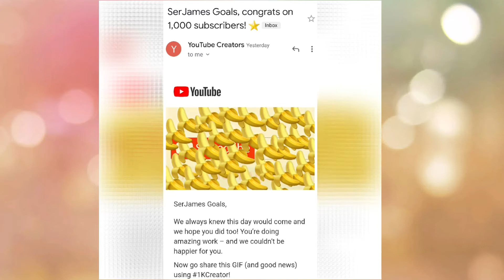Happy 1k Subscribers! Thanks to all! To God be the Glory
Thank you Youtube family. This is only the Beginning. Promise hindi po ako magbabago. Helping others